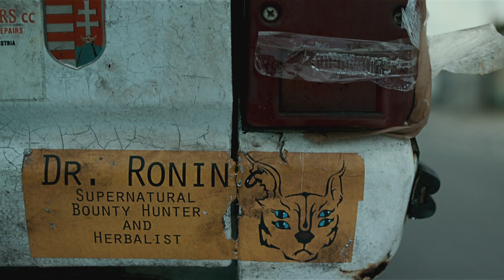Apocalypse Now Now / Sci-fi fantasy proof of concept short film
Based off a beloved South African fantasy novel this impressive proof-of-concept from rising-star Michael Matthews depicts a snarky, monster-porn-dealing teen dragged headlong into a deep, dark Cape Town underbelly full of monsters and myth.

Follow the Apocalypse!

Adapted from the novel by Charlie Human

Directed by Michael Matthews
Written by Sean Drummond

Produced by Todd Brown, Sean Drummond, Michael Matthews, Dylan Voogt, Nicolas Sorbara, Lon Molnar, Christina Piovesan, Jonathan Bronfman

FEATURING
Garion Dowds as Baxter Zevcenko
Louw Venter as Jackie Ronin
Faniswa Yisa as The Vigilante

Director of Photography Shaun Lee
Editor Daniel Mitchell
Sound design by Morné Marais
Score by James Matthes

Special thanks to our incredible cast, crew and sponsors: Media Film Service, Cape Town Film Studios, Props to the Stars, The Propfather, Fabriek8 Fabrication, Costume Hire, Sitewise, Paradigm Shift SFX, Stunt Team SA, Hire Arms Cape Town, H1 Rentals, Spartan Truck Hire, Eazi Access, Shesha Film Food

Post Production: Left Post Productions, Redlab Digital, Refinery Cape Town

Visual Effects: Intelligent Creatures Inc., Motif Studios

Sound design: Sound Surgeon Studios, Grayson Matthews, Sound & Motion Studios